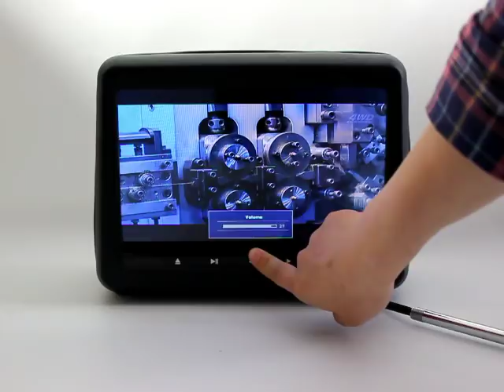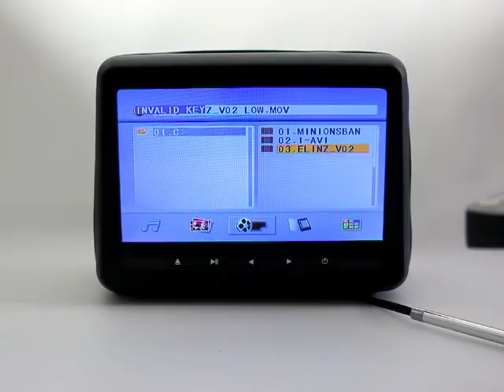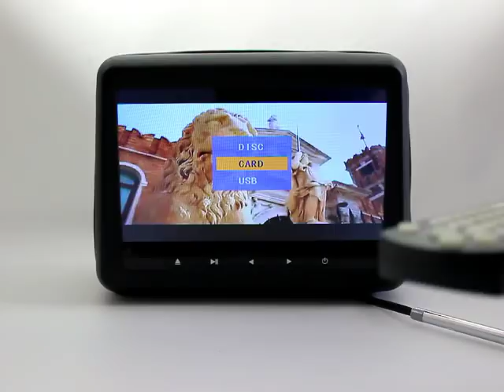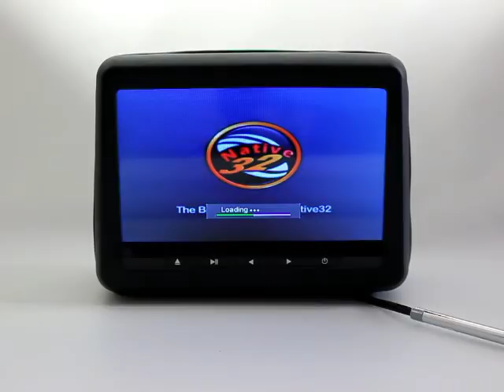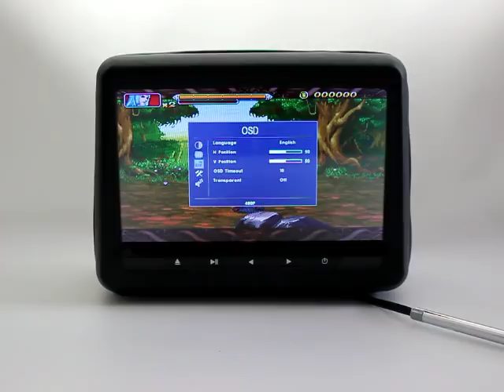10.1" HD Car Monitor Pillow HDMI DVD Player | Car Headrest DVD player | Elinz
New state of the art dvd player, 10.1" HD Car Monitor Pillow HDMI DVD Player. It supports RMVB (MP5 format), 32 bits 3D game and have HDMI Input. You can play the same or different movies and watch movies shared from your phone.